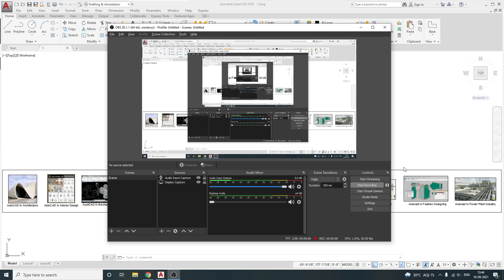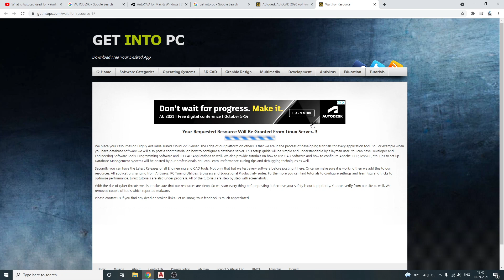LECT-3 | AutoCAD Essential Software Training for Beginners in HINDI | Career Hacks | How to use CAD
This is best AutoCAD Essential Software Training in hindi. this AutoCAD Training very usefull for for Beginners and intermediate in HINDI. this Software Training uploaded by Career hacks and very usefull for beginners and for civil engineers also. by this autocad tutorial, civil engineers can learn lots of software techniques and easily create autocad electrical drawings and other all type of 3d drawings. this is Autocad live classes and now we share recorded videos for all of you. this is autocad complete 3d course and Autocad 3d complete course also available if you want to join.
Watch "LECT-3 | AutoCAD Essential Software Training for Beginners in HINDI | Career Hacks | How to use CAD"
Lecture by Gaurav Sir
LIVE Classes on 3ds Max, Vray, Lumion, Unreal, Twinmotion and Unity also Available
+300GB Exclusive Premium Models Library
THIS library INCLUDES :
+80,000 Exclusive 3ds Max Models
+100,000 Exclusive SketchUp Models
10GB of Autocad Drawings and Projects Archives
+20,000 Exclusive Revit Models
+20,000 Exclusive Lumion Models
+20,000 Exclusive Archicad Models
Exclusive and unpublished Plugins for Sketchup and 3ds Max
Industrial PBR textures and VRScans Collections